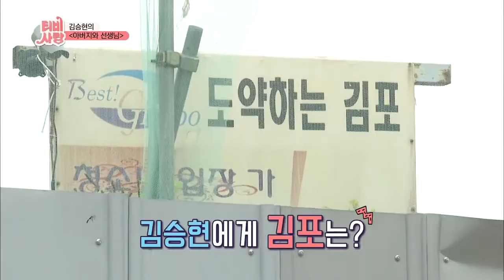김포! 유년 시절의 추억이 담긴 곳을 찾다 [TV는 사랑을 싣고] 20190719